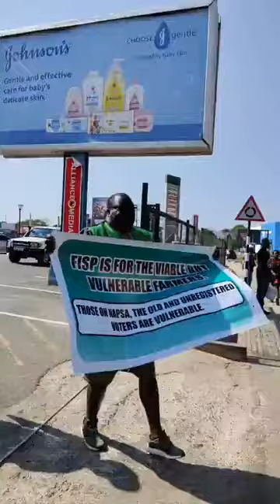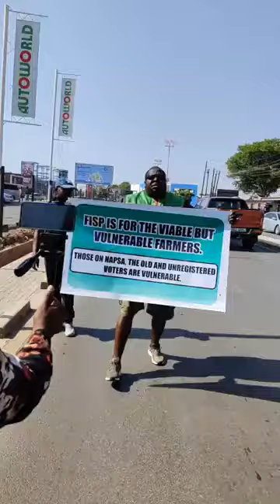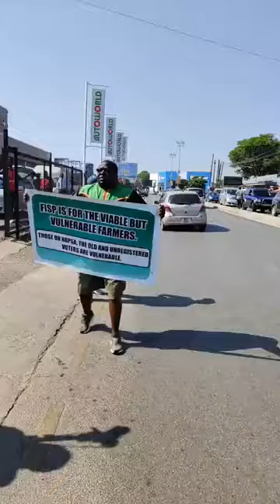kambwili hoding a Protest from woodland mall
PF MCC CHISHIMBA kambwili hoding a Protest from woodland mall.this is concerning the issue surrounding FISIP (Former input support programme)the condition that have been imposed with regards to the criteria of picking recipient leave much to desired